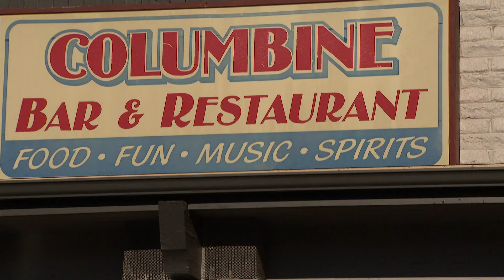PUC holding meeting Wednesday to discuss Xcel power outages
State regulators will gather feedback from the public about Xcel's preemptive power shut-offs 10 days ago.

9NEWS (KUSA) is located in Denver, Colorado.